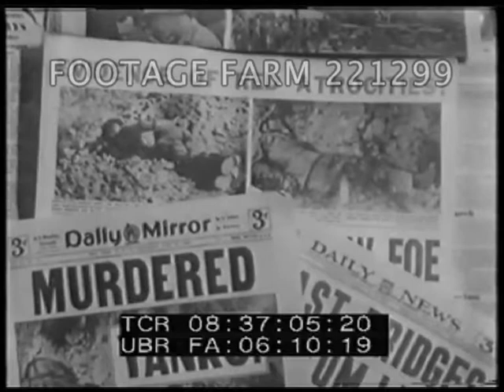Korea - Draftees Called Up As War Gains Intensity 221299-06.mp4 | Footage Farm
Silent footage. 1950.
Navy recruiting station banner; civilians being sworn in; Marines poster & swearing in; troops march & along dock, boarding ship; swish pan to camouflaged trucks & lorries past on gravel road; fighting in grass, w/
bazooka & artillery firing, trucks on railroad flatcars; ruins.  Tanks past waving Koreans.  Dead carried on stretcher from field hospital.
Headlines (Daily Mirror, Daily News etc.) evidence of atrocities,  grave digging - service held.